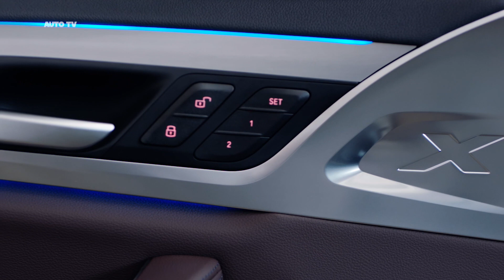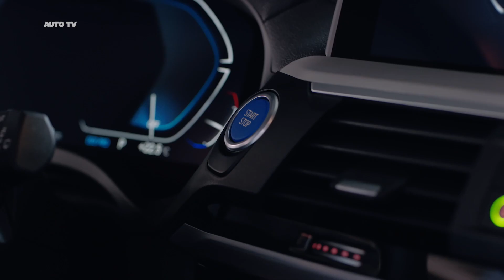2021 BMW iX3 - FIRST FULL ELECTRIC SUV!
New BMW iX3 blazes a trail for fifth-generation BMW eDrive technology. Major progress made in terms of power density, operating range, weight, installation space requirement and flexibility. Power density of the electric drive system increased by 30 per cent over the BMW Group’s existing fully electric vehicles; gravimetric energy density of the high-voltage battery at cell level up by 20 per cent. Latest versions of the electric motor, power electronics, charging technology and high-voltage battery (all developed in-house) will also be deployed in the BMW iNEXT and BMW i4 from 2021.

2021 BMW iX3 Specifications
Newly designed fifth-generation BMW eDrive electric motor produces maximum output of 210 kW/286 hp and peak torque of 400 Nm (295 lb-ft). Acceleration from 0 to 100 km/h [62 mph] in 6.8 seconds (for purposes of comparison – BMW X3 30i: 6.4 seconds), top speed (electronically limited): 180 km/h [112 mph]. The design principle of a current-excited synchronous motor enables optimised power development and allows engineers to avoid the use of rare earths.

2021 BMW iX3
2021 BMW iX3 Electric
2021 BMW iX3 interior
BMW iX3 electric suv